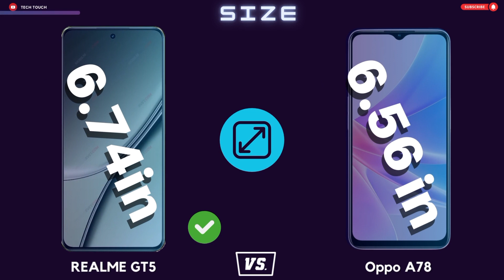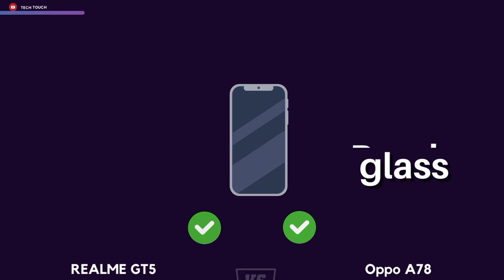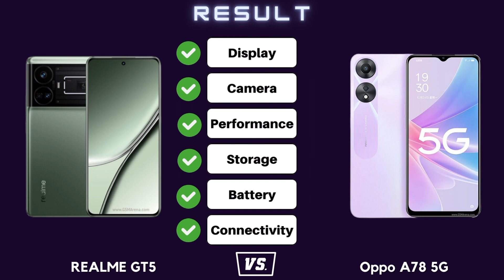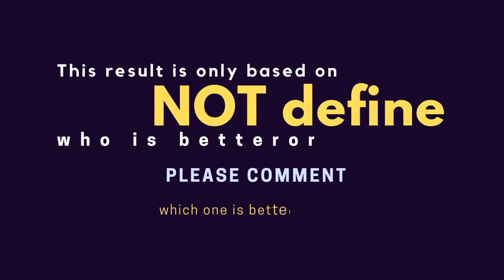REALME GT5 vs OPPO A78 5G